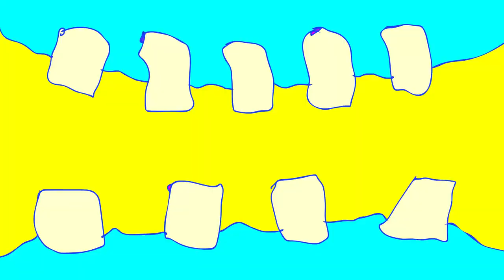PEDAL FREAKS | Season 1 Episode 3 | Hungry Robot: Stargazer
Episode 3 starring the Stargazer by Hungry Robot. Featuring IDLES' Grounds; Talk Shows' Stress and Japanese Television's Bee Cage.

Pedal Freaks is the filthy twisted version of the classic pedal-demo-series. Straight to the point. No bullshit. Killer sountrack. A stab in the eyes. Sit down, enjoy the ride and try not to get sick.

Nuevos episodios cada viernes 11:00 hora de la Ciudad de México.

Episodio 1 presenta el Apoycalypse de Death By Audio. Música: IDLES (Grounds); Talk Show (Stress) y Japanese Television (Bee Cage).

Pedal Freaks es la sucia y retorcida versión del clásico demo de pedales. Directo al grano. Sin habladurías. Soundtracks de escándalo. Una puñalada en los ojos. Siéntate, disfruta y trata de no marearte.

LA BESTIA MUSIC INC
José Vasconcelos 136
Colonia Condesa. Delegación Cuauhtémoc.
06140 Ciudad de México, México.